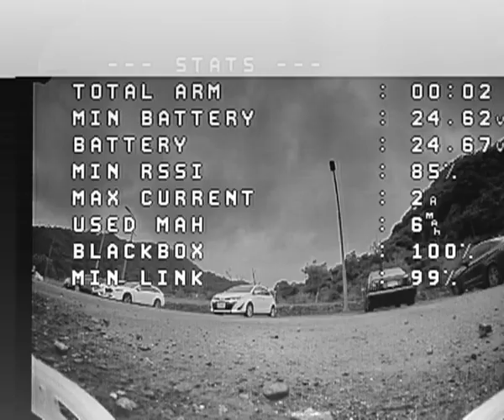Analog footage skyzone cobra X2 DVR fpv goggle fast tricks in footage freestyle Runcam thumb pro 3